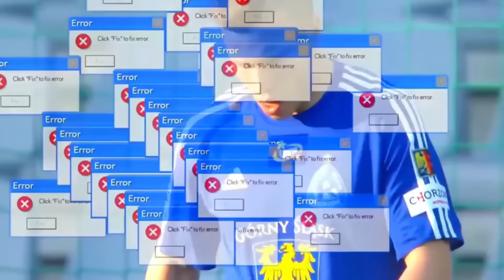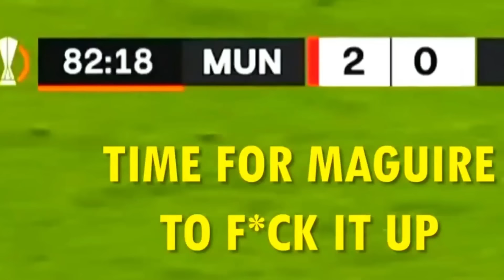😱 Momentos IMPOSIBLES en el Fútbol *0.0001%*